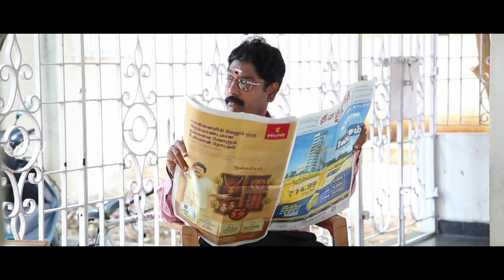"ഒരു പെണ്ണും ഞാനും ഒരേ മുറിയിലോ" | Malayalam Romantic Movie Scenes|Neeyilla Neram